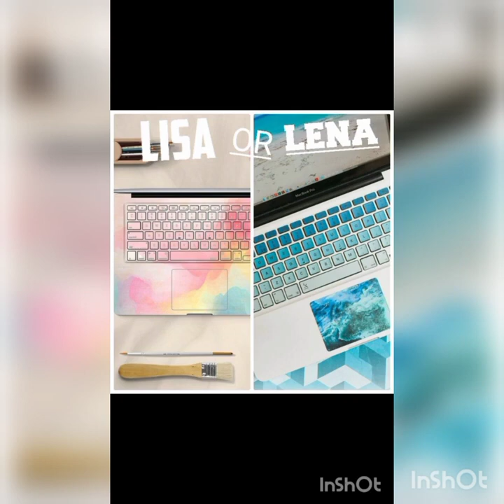Lisa💖 Vs Lena💖 | What do you prefer💖💖?? | ‎@that_this797